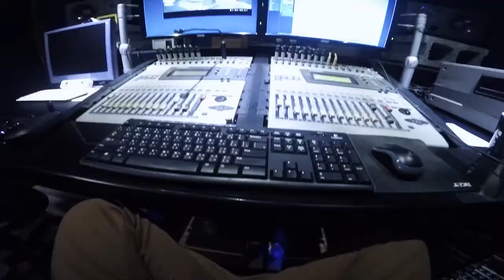GoPro日誌- 我與公司與狗的人生